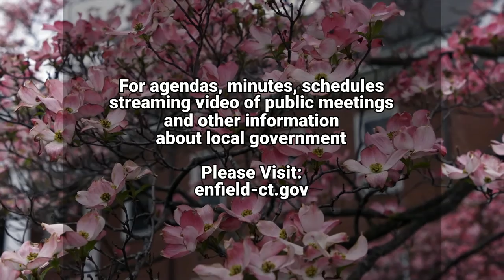Enfield, CT - Zoning Board of Appeals - May 24, 2021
Meeting Begins at 9:14